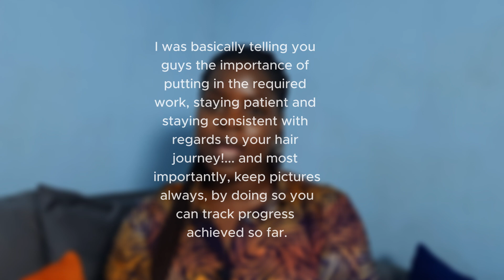My Relaxed Hair Transformation Through The Years | Hair Journey Pics from 2017 till date | Tips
Hey my loves! It has been a hot minute! How have you been? I am here again to drop an insightful one for you as I always do. Have you ever wondered what my hair looked like back in the days? Wonder no more as this video shows the transformation experienced over the years!